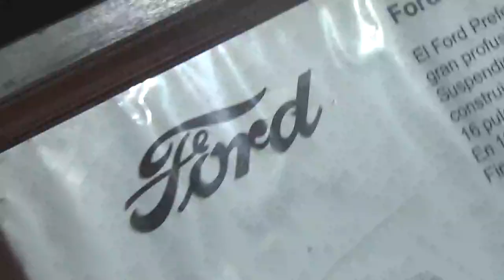Ford Prefect E 93 A 1938 en Santiago Chile(Museo Colección Jedimar)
Este vídeo es también parte de mi última visita con mi amiga Amapola y mi ahijado Martín

Estación Central Santiago de Chile Museo Colección Jedimar

14 de Mayo 2022